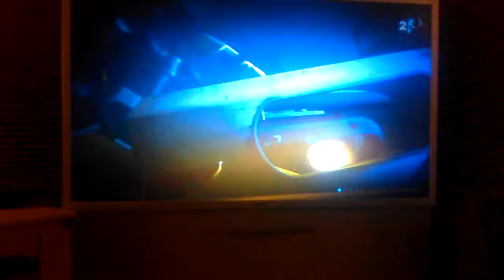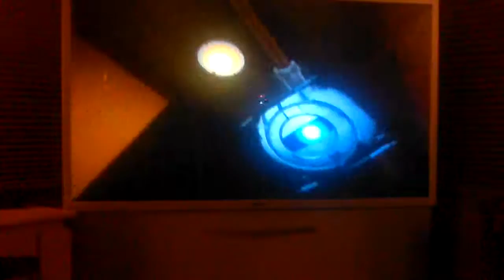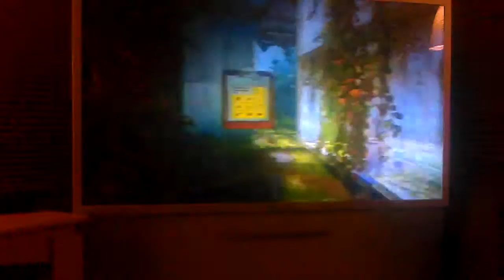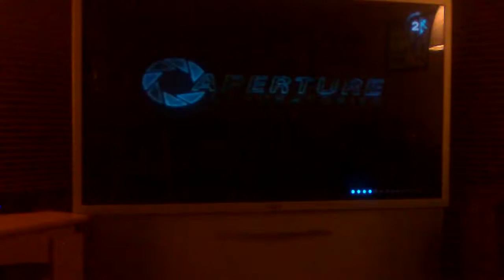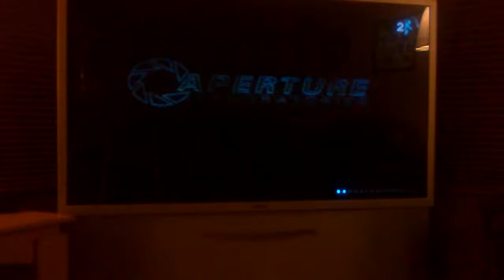Not this again/ portal 2/Shut Up And Continue!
My new group channel's first game play.the next game will be kingdom heart 2.5 edition.